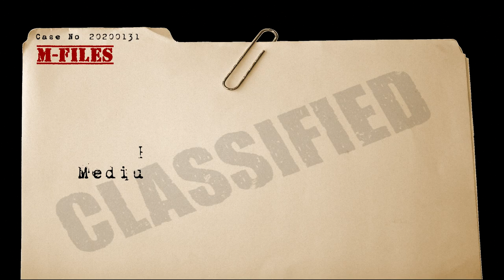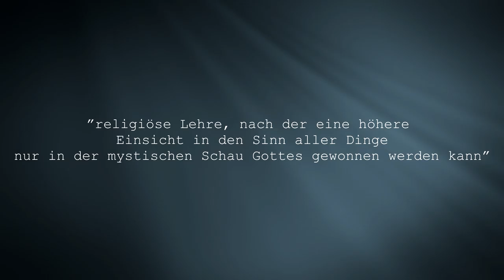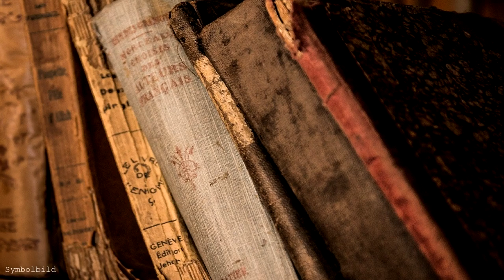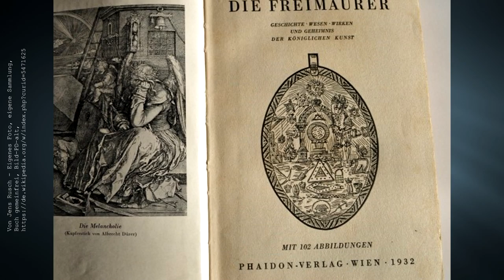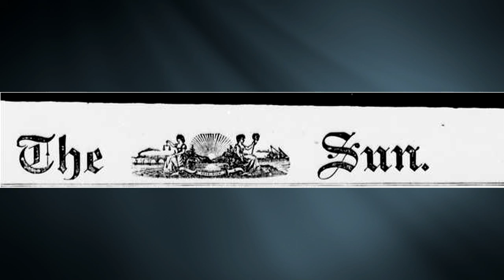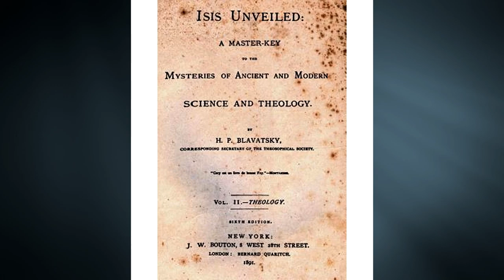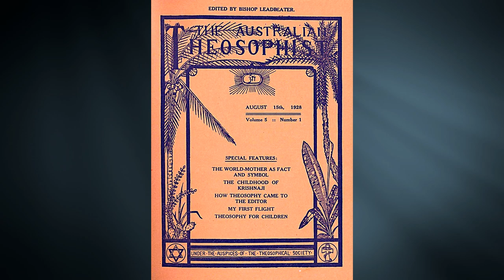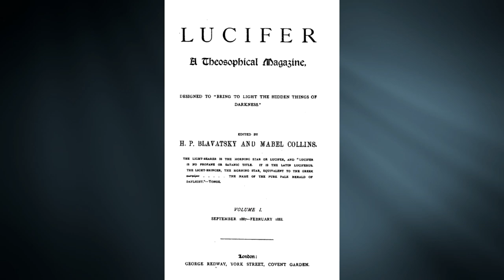Helena Petrovna Blavatsky | Medium? Mystikerin? Hochstaplerin? - Mfiles 77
Hallo an alle Interessierten da draußen, heute widmen wir uns der Grande Dame des Esoterischen, Helena Petrovna Blavatsky.
Diese Weltenbummlerin behauptete von sich selbst über atemberaubende fähigkeiten zu verfügen. Telepathie, Gedankenkontrolle, Astralreisen und mehr gehörten zu Ihrem Repertoire, auch war sie eine gute Rhetorikerin.
Da sich die Menschen damals wie heute nach dem Mysterichen und Exotischen Geschichten sehnten fielen Ihre Erzählungen und Behauptungen auf fruchtbaren Boden.
Lasst Uns einen Blick auf die gute Helena werfen, so könnt Ihr euch dann euer eigenes Bild machen.

Text Me Records - BAP
Anno Domini Beats - God Fury
Cxdy - Jungle_Mission